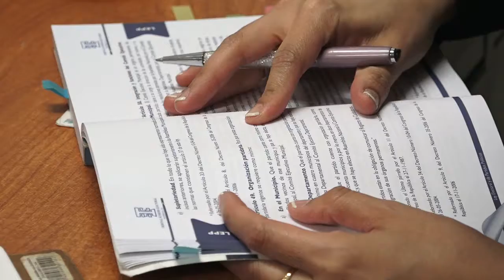Juntos lo logramos - Elecciones en Paz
Se llevo a cabo una segunda vuelta de elecciones 2019 en paz, juntos lo logramos.